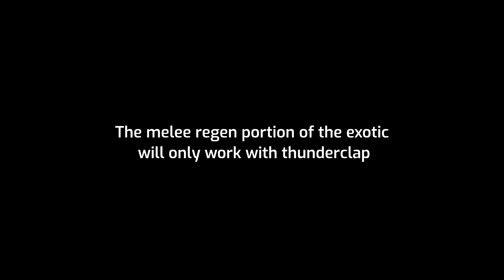The New Titan Gauntlets are Bugged (Point-Contact Cannon Brace)